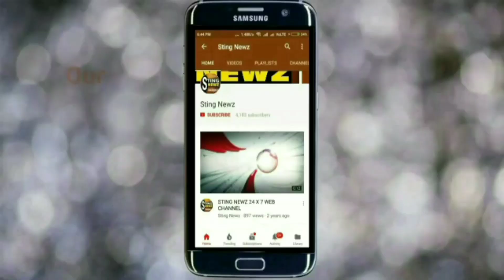হালিশহর উৎসবে কবে আসছেন প্লে ব্যাক সিঙ্গার অলকা ইয়াগনিক? জেনে নিন